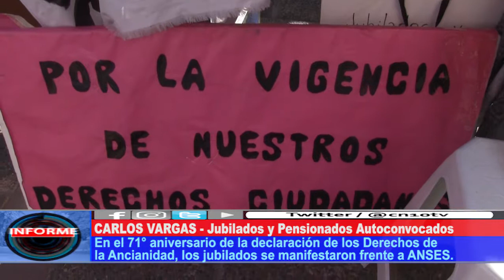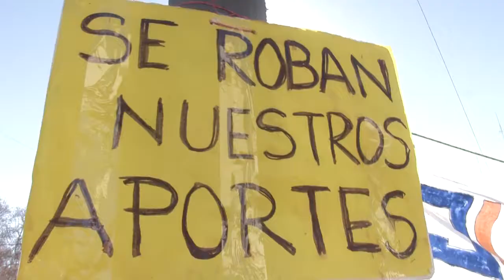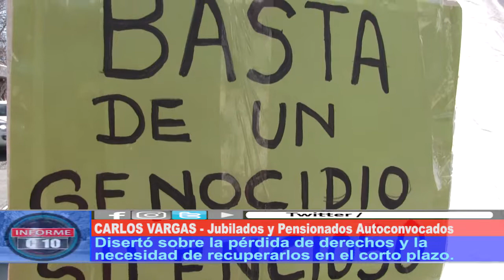DERECHOS DE LA ANCIANIDAD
Se conmemoraron 71 años de la Declaración de los Derechos de la Ancianidad, por ello, los jubilados y pensionados de San Rafael se manifestaron en las puertas de la delegación de ANSES para reclamar por los bajos sueldos y las ayudas que no se reciben.